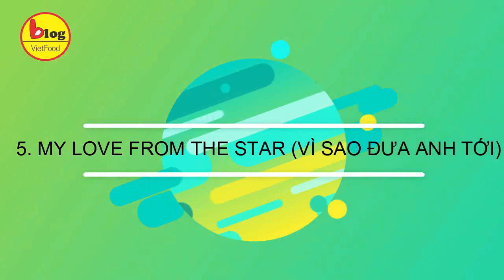Kim Soo Huyn với 8 bộ phim Hàn Quốc đình đám nhất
12 năm gắn bó với nghiệp diễn, Kim Soo Hyun tuy không đóng quá nhiều bộ phim nhưng những tác phẩm mà anh tham gia đều để lại những ấn tượng sâu sắc trong lòng khán giả. Thông báo trở lại màn ảnh nhỏ sau 2 năm nhập ngũ với tác phẩm Psycho But It’s OK (Điên thì có sao), tài tử Kim Soo Hyun chắc hẳn sẽ làm thỏa lòng mong ngóng và chờ đợi từ các mọt phim Hàn. Trước khi thưởng thức màn tái xuất của chàng diễn viên đa năng này, hãy cùng ELLE điểm lại những bộ phim nổi bật đã làm nên tên tuổi của Kim Soo Hyun nhé!
1. DREAM HIGH (BAY CAO ƯỚC MƠ)
Dream High là câu chuyện về hành trình chinh phục ước mơ ngôi sao của 6 học sinh trường Trung học nghệ thuật Kirin. Trong phim, Kim Soo Hyun vào vai chàng Song Sam Dong chân chất, quê mùa nhưng lại có giọng hát thiên phú. Anh vốn luôn muốn trở thành một chủ trang trại nhưng vì tình yêu với Hye Mi (Bae Suzy) – cô nữ sinh chuyên ngành thanh nhạc cổ điển, Sam Dong đã hạ quyết tâm để được vào ngôi trường danh tiếng.
Bộ phim không chỉ đưa tài năng của Kim Soo Hyun đến gần hơn với công chúng mà còn khiến người hâm mộ bất ngờ trước giọng hát ấn tượng của anh.
2. THE MOON EMBRACING THE SUN (MẶT TRĂNG ÔM MẶT TRỜI)
Là bộ phim gây tiếng vang lớn trong sự nghiệp diễn xuất của Kim Soo Hyun, The Moon Embracing The Sun xoay quanh chuyện tình giữa Lee Hwon (Kim Soo Hyun) – quốc vương triều đại Joseon – và Huh Yeon Woo (Han Ga In) – con gái Đại đề học Hoằng Văn Quán (Sun Woo Jae Duk).
3. THE THIEVES (ĐỘI QUÂN SIÊU TRỘM)
Sau hình ảnh chàng trai ngố tàu trong Dream High và vị hoàng đế điển trai trong The Moon Embracing The Sun, Kim Soo Hyun lột xác trở thành siêu đạo chích trong bom tấn điện ảnh The Thieves. Anh vào vai phụ Zampano – thành viên của một băng đảng trộm cắp chuyên nghiệp. Họ đã bắt tay cùng những siêu trộm người Hoa để thực hiện phi vụ lấy viên kim cương Giọt Lệ Thái Dương trị giá 20 triệu USD tại một sòng bạc ở Macau.
4. SECRETLY, GREATLY (ẨN THÂN)
Trong Secretly, Greatly, Kim Soo Hyun đảm nhận vai Won Ryu Wan – chàng thiếu tá của quân đội nhân dân Triều Tiên. Tinh nhuệ, thông minh, thông thạo 5 ngoại ngữ, thế nhưng Ryu Wan phải ẩn mình dưới thân phận chàng ngốc Bang Dong Gu để hoàn thành sứ mệnh cao cả là thống nhất đất nước. Anh cùng 2 điệp viên ưu tú khác “nằm vùng” trong một khu dân cư nghèo tại Seoul và chờ đợi nhiệm vụ mà Tổ quốc giao phó.
5. MY LOVE FROM THE STAR (VÌ SAO ĐƯA ANH TỚI)
Hiếm có diễn viên nào lại tạo nên “cú đúp” những tác phẩm thành công vang dội trong thời gian ngắn như Kim Soo Hyun. Chỉ sau hơn một năm tạo tiếng vang lớn với The Moon Embracing The Sun, anh tiếp tục chinh phục trái tim khán giả với My Love From The Star.
6. THE PRODUCERS (HẬU TRƯỜNG GIẢI TRÍ)
The Producers là bộ phim kể về thế giới sau ánh đèn sân khấu của những chương trình truyền hình lớn tại Hàn Quốc. Trong tác phẩm này, Kim Soo Hyun hóa thân thành Baek Seung Chan – chàng đạo diễn trẻ thật thà và non nớt. Vì mới vào nghề nên anh gặp phải rất nhiều rắc rối và những tình huống oái oăm. Tuy vậy, anh luôn nỗ lực để ngày nào đó có thể tự mình điều hành một chương trình lớn.
7. REAL (SỰ THẬT)
Là tác phẩm cuối cùng mà Kim Soo Hyun tham gia trước khi nhập ngũ, Real xoay quanh cuộc sống của Jang Tae Young (Kim Soo Hyun) – người đàn ông lạnh lùng và đa nhân cách. Anh không những là một tay súng cừ khôi mà còn là một nhân vật khét tiếng trong thế giới ngầm. Với tham vọng xây dựng đế chế casio để điều khiển cả thành phố, Tae Young sẵn sàng thẳng tay loại trừ bất cứ ai cản trở con đường của mình.
8. PSYCHO BUT IT’S OK (ĐIÊN THÌ CÓ SAO)
Psycho But It’s Ok (Điên thì có sao) là tác phẩm đánh dấu màn tái xuất của Kim Soo Hyun sau khi xuất ngũ. Nam tài tử đã chứng minh rằng cái tên của anh chưa bao giờ hết hot và năng lực diễn xuất ngày càng thăng hạng. Mặc dù chọn trở lại trong một bộ phim tâm lý xã hội, thậm chí còn thủ vai một nhân viên sức khỏe cộng đồng nghèo khổ, chỉ quẩn quanh chăm sóc người anh trai bị tự kỷ, Kim Soo Hyun vẫn tạo ra khí chất riêng cho nhân vật Kang Tae của mình
Chính khí chất hơn người cùng tấm lòng thiện lương của Kang Tae đã khiến nữ nhà văn nổi tiếng Go Moon Young phải để ý đến anh. Là một nữ tác giả truyện thiếu nhi rất được mến mộ, đi đến đâu ánh hào quang tỏa ra đến đó nhưng Go Moon Young lại mắc chứng rối loạn nhân cách xã hội do trải qua một tuổi thơ đầy tủi nhục. Người phụ nữ quyền lực, lạnh lùng, vô cảm, tính cách phức tạp và không còn tin vào tình yêu này có vẻ như sẽ dần thay đổi trước chàng trai dịu dàng Kang Tae.
Chỉ vừa ra mắt 4 tập nhưng Điên thì có sao đã sớm gây chú ý và đạt được rating khá cao so với các phim chiếu cùng giờ. Với kịch bản phim tình tình cảm, lãng mạn xen lẫn nhiều yếu tố ma mị, đào sâu khai thác các vấn đề tâm lý của con người; cách kể chuyện sáng tạo, hấp dẫn; kỹ xảo, màu sắc, trang phục trong phim được trau chuốt kỹ lưỡng… Điên thì có sao hứa hẹn sẽ là một tác phẩm đáng nhớ trong sự nghiệp của Kim Soo Hyun.